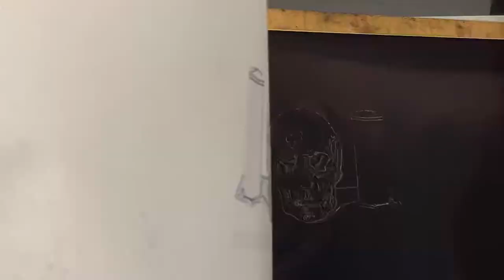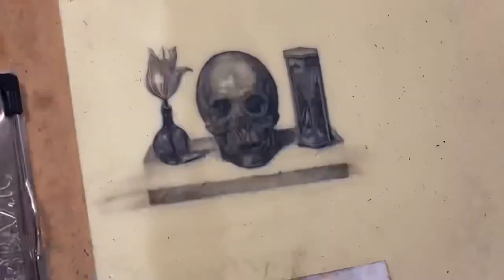Still-Life with a Skull by Philippe de Champaigne Timelapse | Tattoo Discipline [iamyasho]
Still-Life with a Skull by Philippe de Champaigne Timelapse | Tattoo Discipline

10 hrs

Single needle (1-liner)

[iamyasho]